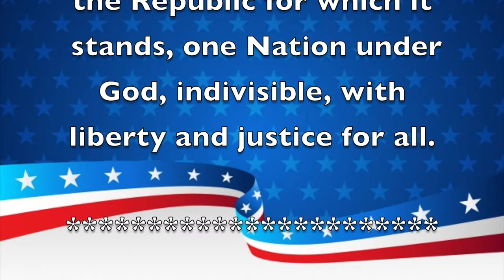Morning Announcements May 11, 2020